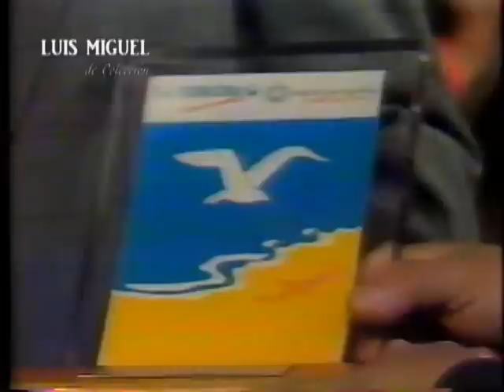Luis Miguel - Entrevista Completa "Aqui Hotel Ohiggins" Chile 1990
ENTREVISTA REALIZADA EN SU GIRA POR CHILE PARA LOS CONCIERTOS DE VIÑA DEL MAR 1990 Y SU DISCO BUSCA UNA MUJER.